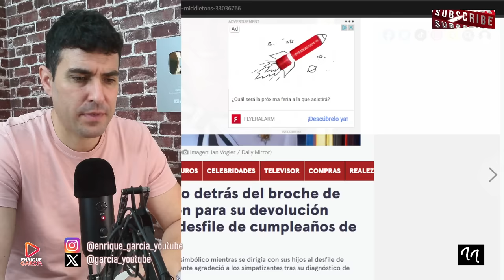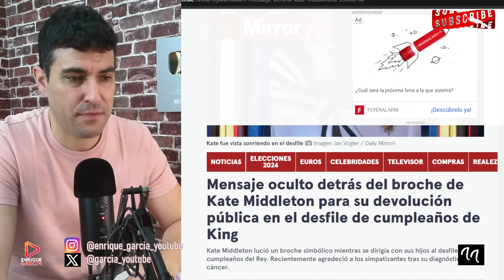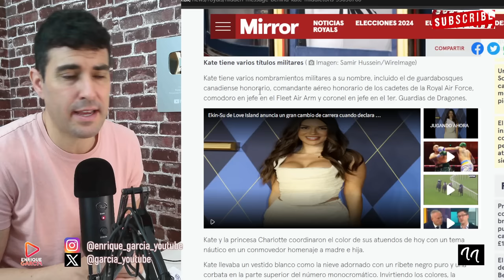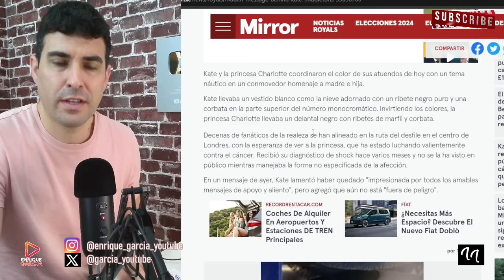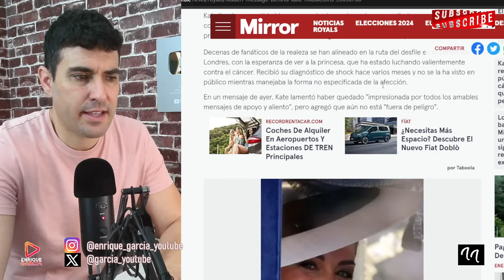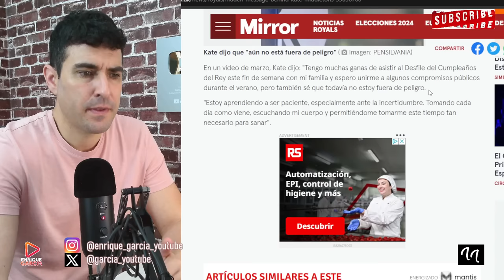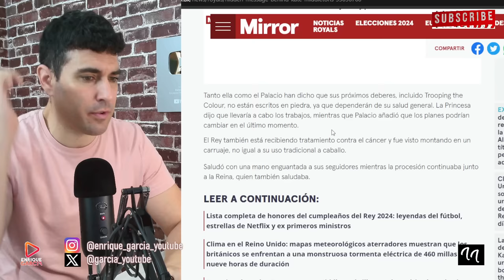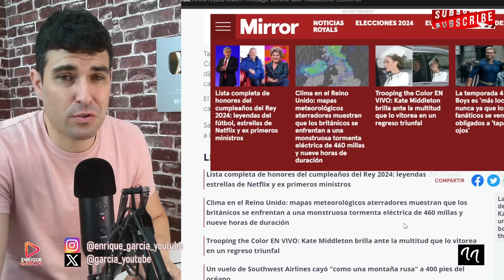MEDIO BRITÁNICO (THE MIRROR) REVELA EL SECRETO OCULTO DE KATE MIDDLETON EN TROOPING THE COLOUR